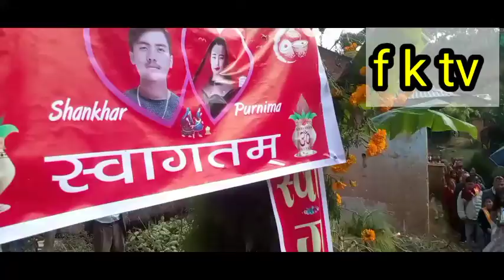bibaahaa yasari gari6@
@fatafata khabar tv @